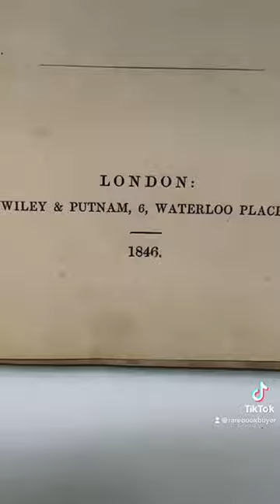Rare Book Secret #1 - Edgar Allan Poe